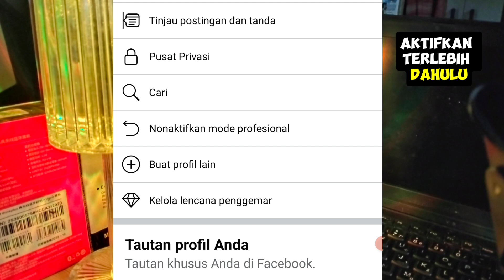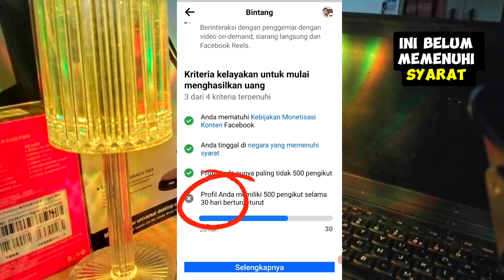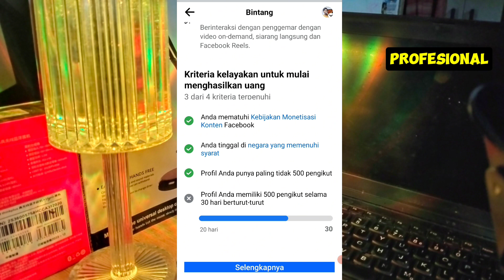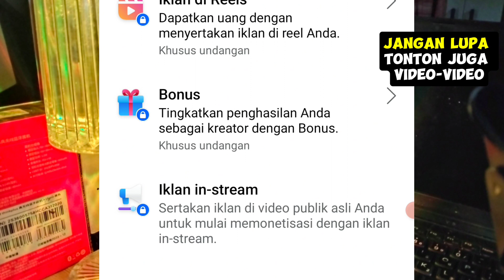cara mendapatkan penghasilan dari facebook profesional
cara mendapatkan penghasilan dari facebook profesional dengan memposting video panjang maupun video pendek akan kita bahas di video kali ini

Dichannel ini saya banyak membahas aplikasi aplikasi penghasil uang khususnya  aplikasi yang ada di play store

Dengan channel ini semoga menambah sedikit wawasan dan menambah pengetahuan tentang dunia digital...

Semoga konten konten yang saya sajikan bermanfaat untuk kita semua khususnya untuk teman teman yang suka mantengin channel ini.